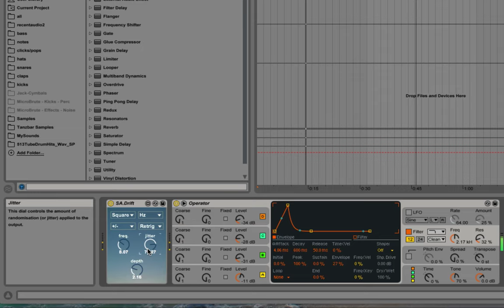SirenAudio Drift (Free M4L Audio Device)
Drift is a simple Max MIDI Device that applies a variety of modulation types to vary the pitch of incoming MIDI notes using pitch bend messages. It's useful for adding subtle, organic variations to harmonic parts.